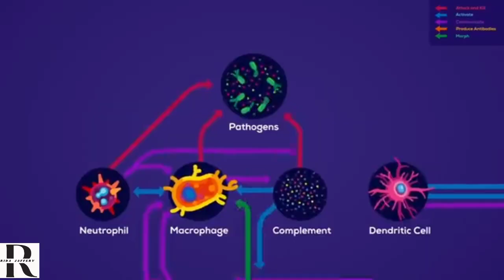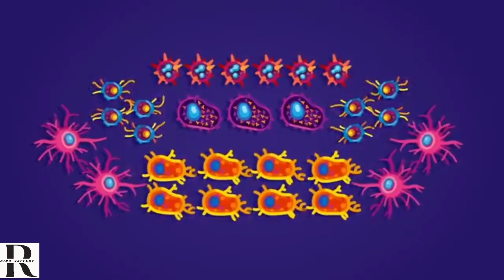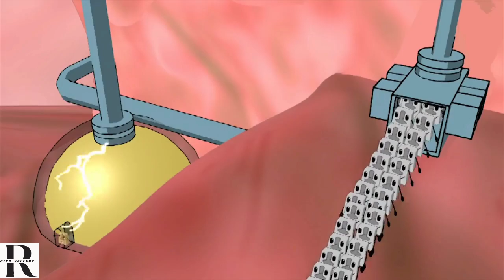What is disease? | Types of diseases | Insan beemar qn hota h?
What is disease? And what are the types of this disease? Habit bin hayan asked questions from imam jafir sadiq as. And he who has a great knowledge history gave the answers of these questions. These answers were very amazing.
So you will like the knowledge of this video.
Rida jaffery